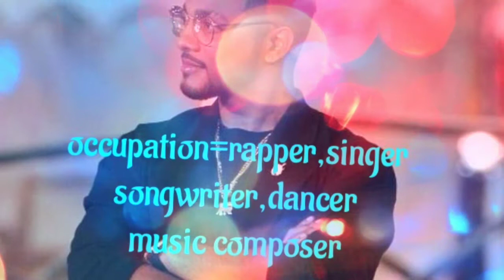Dilin Nair || Raftaar || Lifestyle 2019 || His cars || His Mother and Father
Raftar 2019 lifestyle

Name =Dilin nair

Nick name=Max Raa Raftar

And his salary net worth all is here